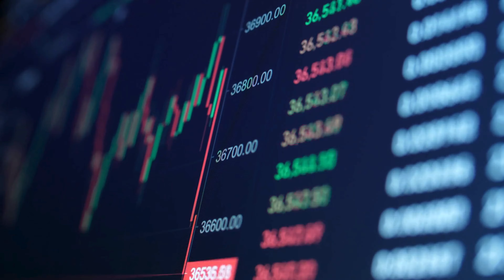Discover What Baird Can Do for California School Districts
When it comes time to finance your district’s capital improvement projects, it helps to have an experienced partner to guide you. Since 2008, Baird’s California education team has helped finance more than $11 billion in new construction and improvements spanning 500 K–12 transactions. With veteran leadership, dedicated California municipal underwriting, and experience with a variety of financing structures, Baird can help craft a financing solution that’s just right for your district.

Connect with John Baracy, Manager of the California Public Finance Group at Baird